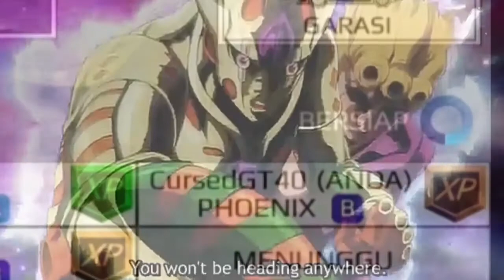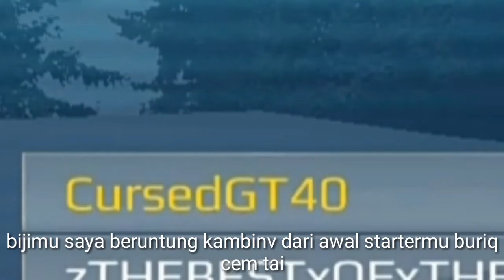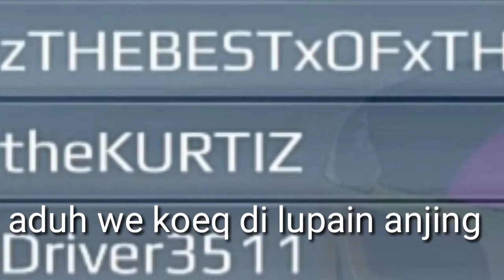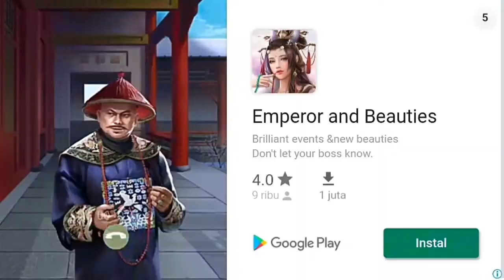Phoenix.exe |Rally Fury.exe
Very recomended to wear a headset,earphone,headphone, or somethin that stickin your ears...*

Hey m8 for fuk shake i am really really give you a giant double thumb if you watch this video. Do not skip an innocence looking adsense if the adsense coming out from the video, cuz i wanna eat some beautiful Pizza Mozzarellach😢

If yo like this videos, be sure to press the like button, subscribe this channel, Give a comment on this video, and ring the bell on the top of this description if you want to see this channel development bruh.

Hai kalian makhluk-makhluk bumi,saya Bobloljire sabgatlah berterima kasih sebesar-besarnya karena anda telah menonton video ini dengan sepenuh hati kalian. Jika ada adsense yang numpang lewat di ni video[nangid] plizz jangan elu skip ya ilham. Soalnya we "Kono Bobu niech" juga kepengen mesen Nasi piranha lewat grab, jadi saya minta tolong kepada klean sebesar-besarnya utk tidak ngeskip tu adsense😄😢😭

Dengan melakukan hal tersebut saya pastikan kalian mencapai semua mimpi kalian di dunia dan akhirat. Channel ini jarang upload gra gra agak susah klo ngedit ples ngerecord di ni hp kentang. Betewe we rata rata main free fire dibawah 20 fps-an pak sakit-kan pak😢[mm ini rally fury tapi nyasar ke free fire -_-]

*still wondsring why every vid that i uploaded  have 240p resolution on scale, maybe i try desktop youtube next to upload the other new vid*

Phone used:Samsung Galaxy J2 Prime
Editing apk :Kinemaster
Recording   :Lolipop screen recorder
apk

-Henesys:Floral Life from idk
-Suwako Theme from 2HU MoF
-Slam of the Northstar|Garticuno
-Evening stars Night fall from 2HU 15.5